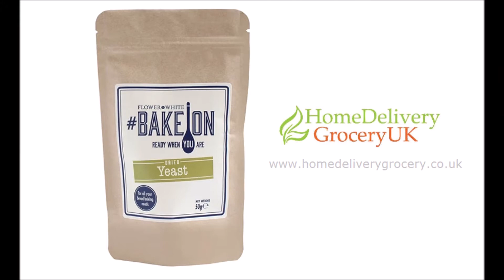Cake Baking Supplies UK Home Delivery Store Cupboard Ingredients FREE UK Delivery over £40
Shop online for sweet and savoury bakery supplies, vegan pesto, bread flour, self raising flour, plain flour, match tea, gluten free snacks, speciality tea and store cupboard ingredients all with FREE UK delivery when your order exceeds £40

Order from the comfort and safety of your home and your order will be packed in boxes and delivered by a trusted parcel delivery service.

Based in Great Britain we are your online food cupboard store with a wide range of products to help you cook, bake, snack and live healthy including McDougalls Self Raising Flour, McDougalls Plain Flour and McDougalls Strong Bread Flour.